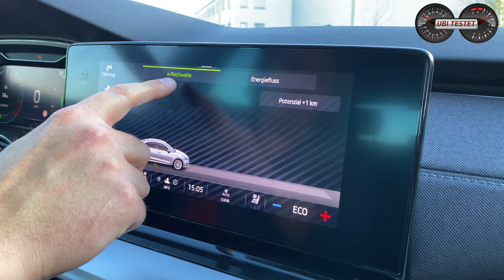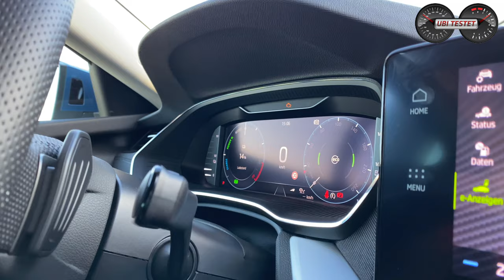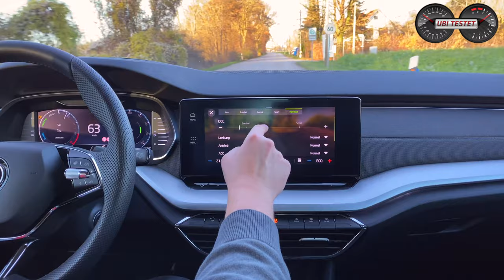Skoda Octavia iV Limousine (204PS) - Skoda Octavia mit Stecker | Test - Review - Plug In Hybrid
Die erste Fahrt im neuen Skoda Octavia iV.

Skoda bietet seinen Besteller - den Skoda Octavia - nun mit einem elektrifizierten Antrieb an. Mit einer Systemleistung von 204PS & 350Nm ist der Antriebsstrang ausreichend kraftvoll um die 200kg mehr Gewicht zu kompensieren. Mit der 13kWh fassenden Antriebsbatterie soll die Plug-In Hybrid Limousine bis zu 60km rein elektrisch ermöglichen. Ob dies jedoch realistisch ist, muss erst ein ausführlicher Verbrauchstest zeigen.
Meinen ersten Fahreindruck und die Unterschiede zum 1.5 TSI schildere ich Euch in diesem Video.
Schaut einfach rein und bildet Euch ein eigenes Urteil über den Skoda Octavia iV.

Daten zum Skoda Octavia iV:
EZ 11/2020
km: 2.150km
150kW / 204PS - 350 Nm (Systemleistung)
6-Gang Doppelkupplungsgetriebe
Leergewicht: 1.704kg
0-100km/h: 7,7s
Vmax: 220km/h
Verbrauch WLTP:  1,2 l/100km
Testwagen Listenpreis: 46.300 €

Kamera: Bernd Conrad (AUTONOTIZEN)

Moderation: Matthias Gill

Skoda Octavia iV:
Kraftstoffverbrauch kombiniert 1,2 l/100 km, Stromverbauch kombiniert 11,1 kWh/100km; CO2-Emissionen 28 g/km (WLTP)